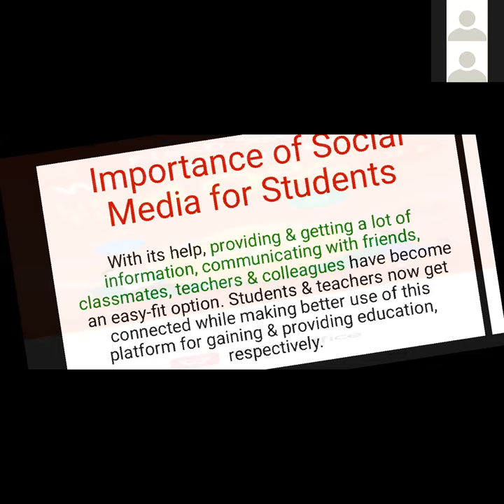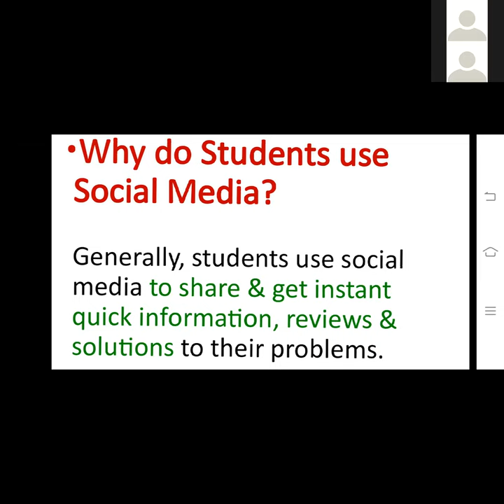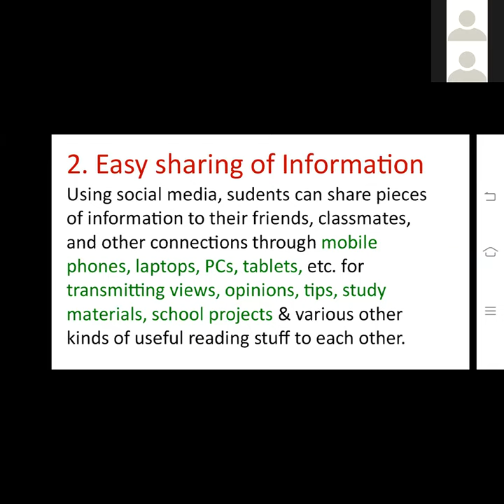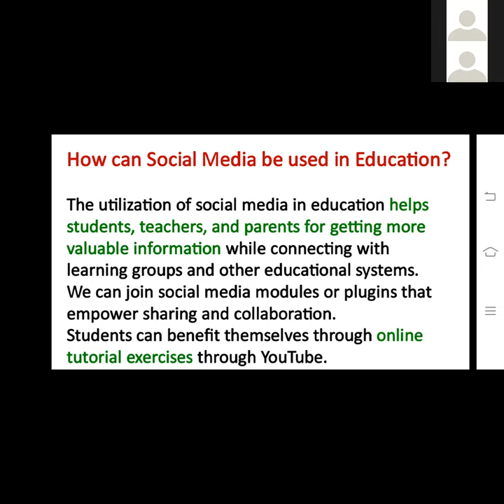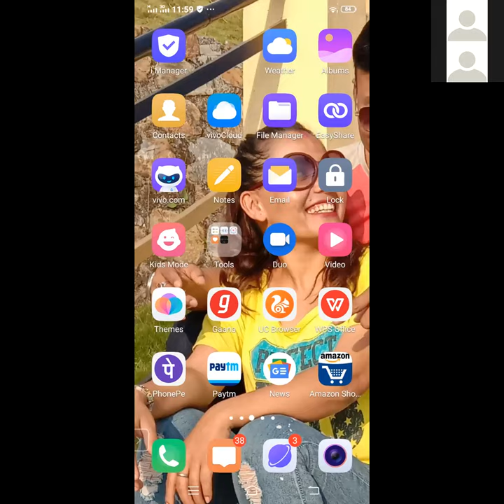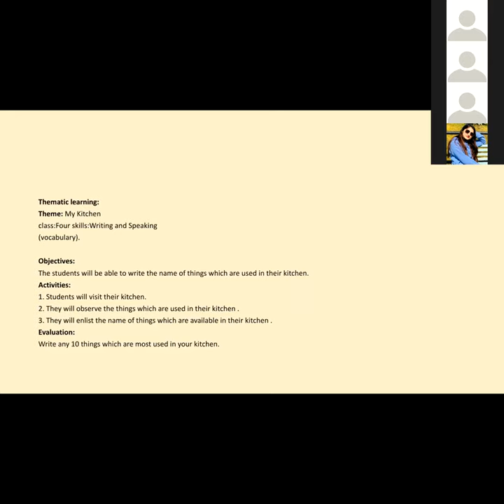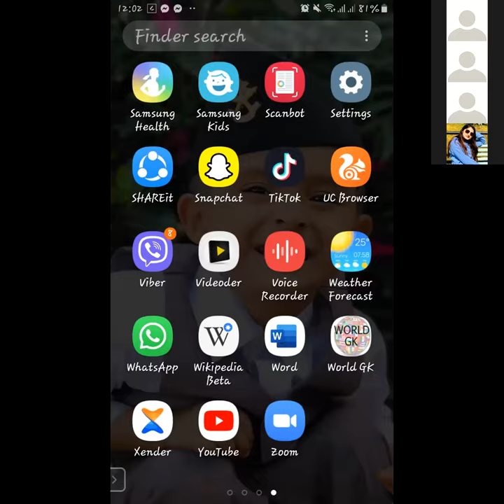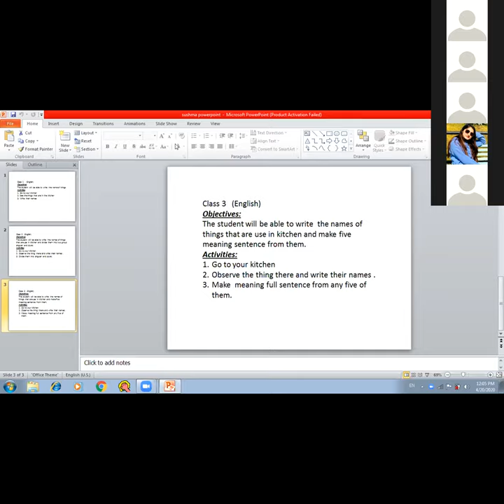Zoom meeting for planning of online classes (Meeting 2) 2020-04-20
Online webinar/ meeting of the teachers of New Leera Secondary School to conduct online classes for the students. 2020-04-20